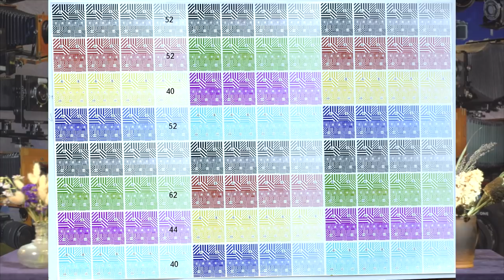С.В. Савельев. Фотокамера Hasselblad XI DII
Сергей Савельев проводит тестирование фотокамеры Hasselblad XI DII, январь 2020 г.